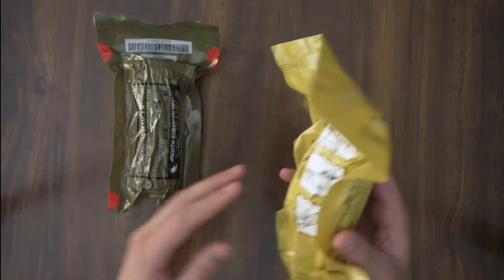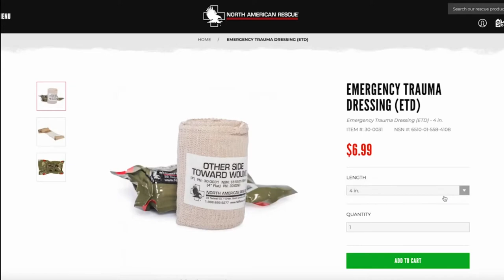Aofas trauma dressings comparison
Association of First Aid Services

A personal opinion and comparison of two rival trauma dressings on what seems to be a favoured approach but it still gives good information on the two trauma dressings.